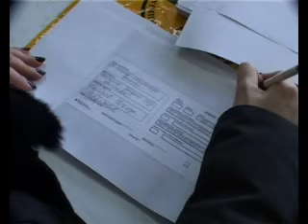24.1.2009 Privredna zona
Valjevo, Privredna zona